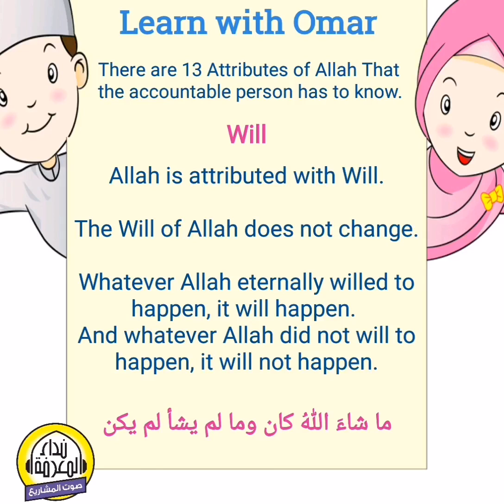Will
Allah is attributed with Will. The Will of Allah as all of His Attributes has no beginning and no end and It does not change. When the person makes supplication, it does not mean he is asking Allah to change His Will. Making supplication for something good with a sincere intention is rewardable. If what the person asks for happens, it means God eternally willed for it to happen; and if it does not happen, it means God eternally (without a beginning) did not will for it to happen. The Will of Allah does not change.